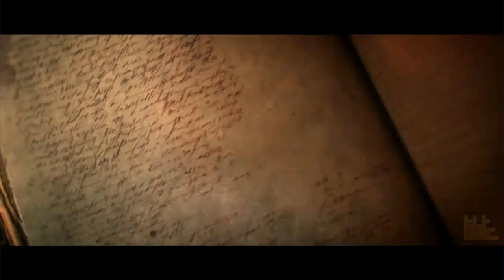Diablo 3 Lore - Introduction to Diablo 3 - Chris Metzen - BlizzCon 2011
Chris Metzen provides us with a concise introduction to Diablo 3 through its preceding lore. A very interesting and engaging presentation with excellent accompanying imagery! If your a fan of Diablo 3, this is a must watch!